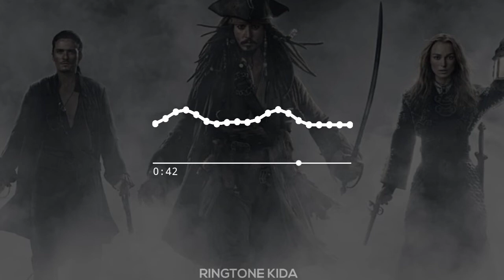iphone Remix Captian Jack Sparrow Ringtone | Ringtone Kida | Download Now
1).Open Download Link
2). Video Link Is Copy
3).Open Website Mp3Offline
4). Paste Link & Download Now